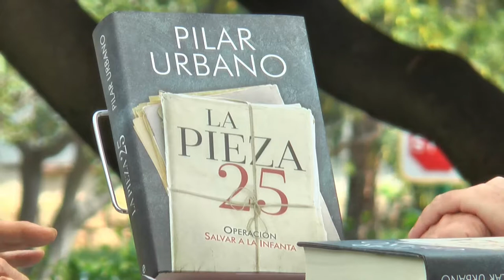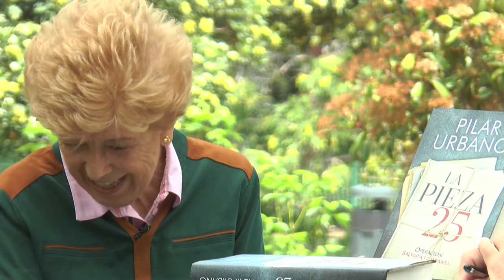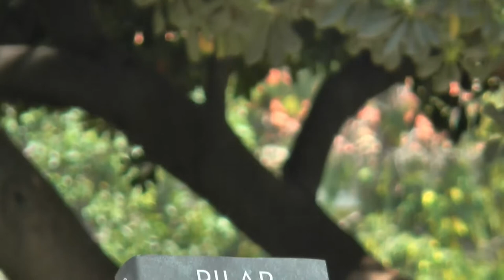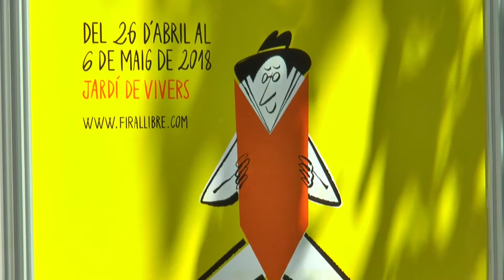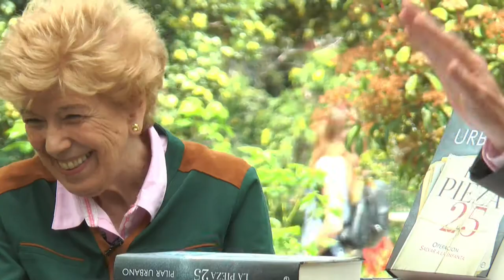Fira del Llibre 2018 - PILAR URBANO "La pieza 25"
"La pieza 25", de Pilar Urbano, habla de pactos en la oscuridad, juegos sucios de compraventa de una absolución, presiones fiscales, amenazas a un juez, estratagemas, guerra entre togas
 La incisiva y valiente escritora ofrece un documento único, verdadero periodismo de investigación en donde todo se narra con intensidad, acción y detalle para que pueda leerse como una novela a pesar de no ser ficción sino realidad pura y dura.